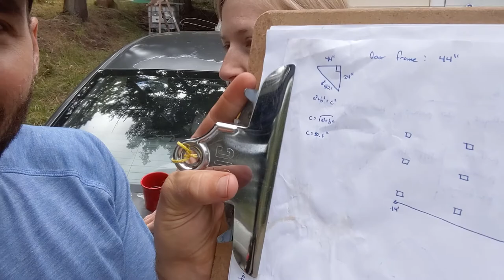Digging Footers and Creature Report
In a few weeks we will be building an 8' x 14' utility room off the side of the yurt.  We started working on the foundation by laying out the locations of the footers and digging the holes.  We also visited the various creatures on the farm to check in on how they are doing.